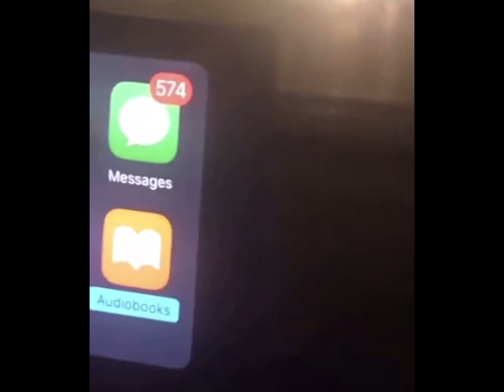Pedro having ADHD for 2 minutes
I love this man